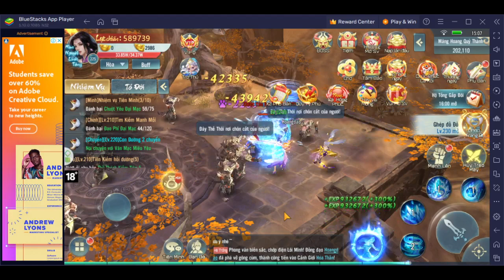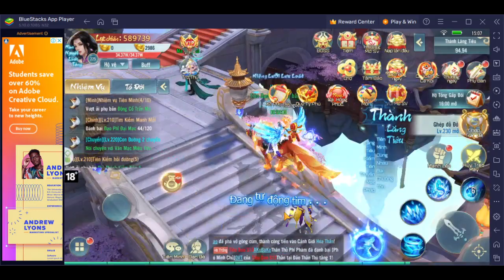Only miss the sun when it starts to snow